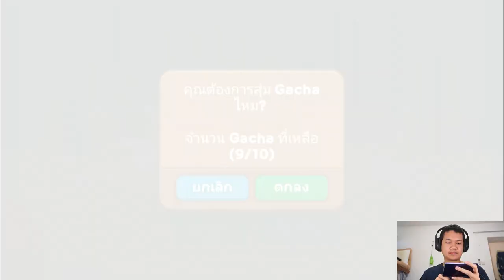Line Ranger S2 EP59 - ด่าน 237 / ไม่รู้จบ60+ล้าน